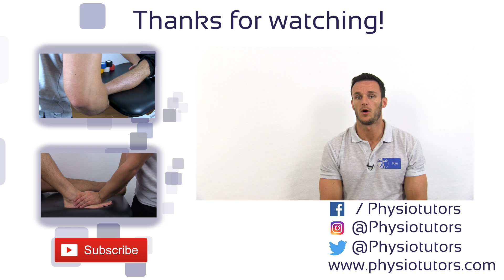The Navicular Drop Test for Foot Overpronation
The content is intended as educational content for health care professionals and students. If you are a patient, seek care of a health care professional. The Navicular Drop can be a risk factor for overuse injuries such as medial tibial stress syndrome, plantar fasciitis, patellofemoral pain syndrome (PFPS).